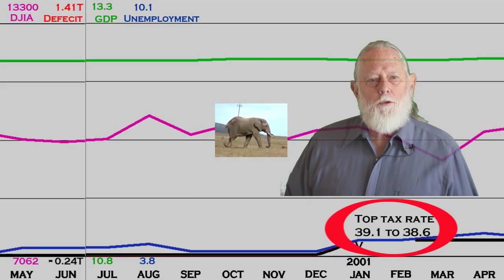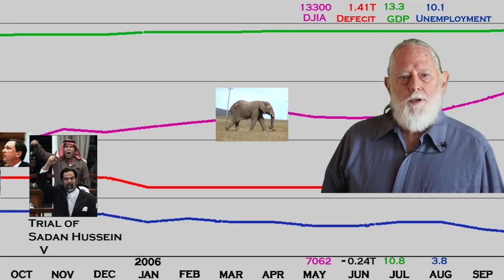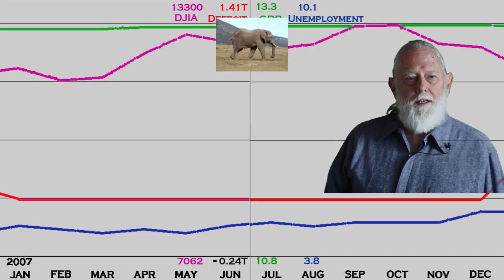The Great Republican Experiments 2000-2010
The first decade of the 20th century saw an amazing set of experiments in conservative political theory.  This piece will describe three of these theories and explore the results of performing them.